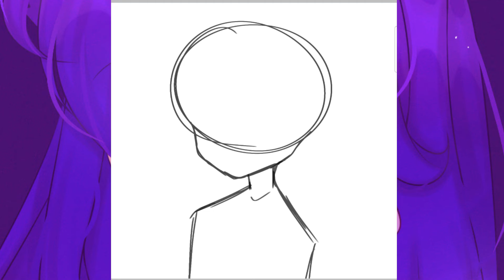GaliNeedsaPFP || Art Entry